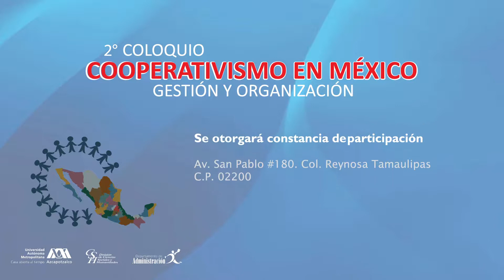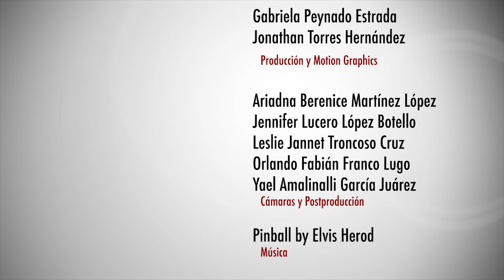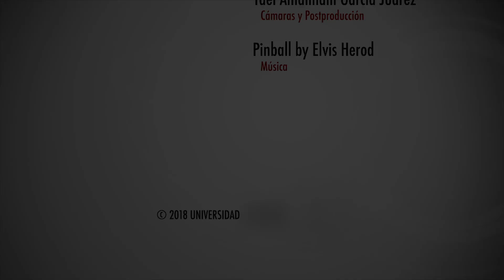Inauguración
2do Coloquio de Cooperativismo en México: Gestión y Organización. 27 de Marzo 2018

Universidad Autónoma Metropolitana Azcapotzalco

CyAD TV